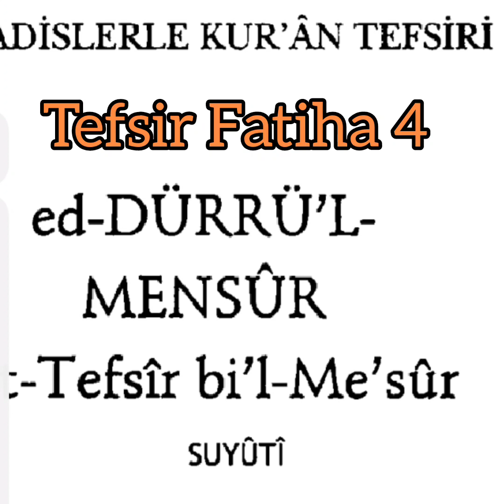Tefsir Fatiha 4 Durrul Mensur Suyuti